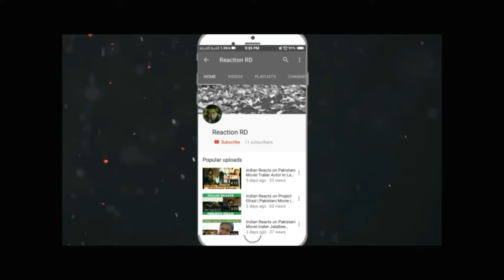Pakistani Army Song And Indian Army Song React By Indian Girl | Reaction RD